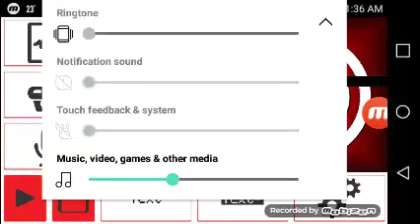Eas alert #3 guinea pig monsters part 2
Part 3 the final soon